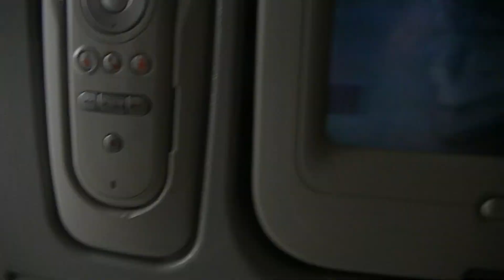Middle East Airlines Paris to Beirut Take off HD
F-ORMA Airfrance flight operated by middle east airlines Airbus A330 to beirut intl Lebanon.17.9.2011